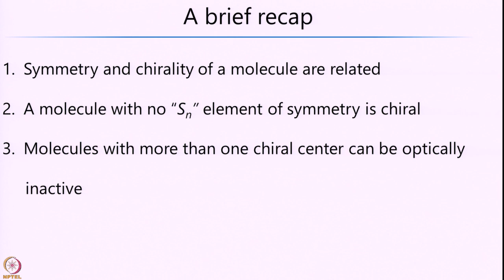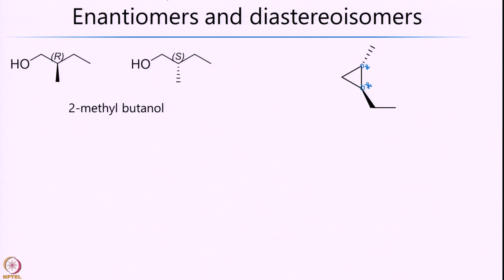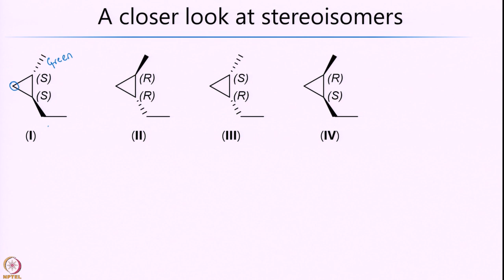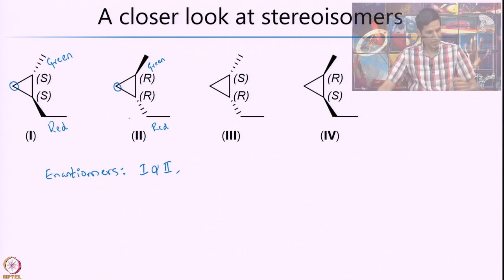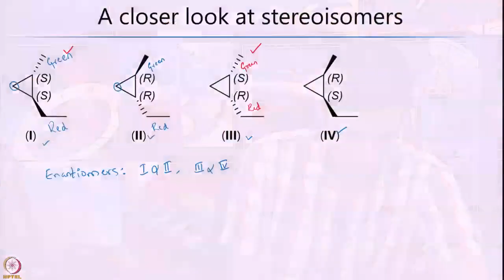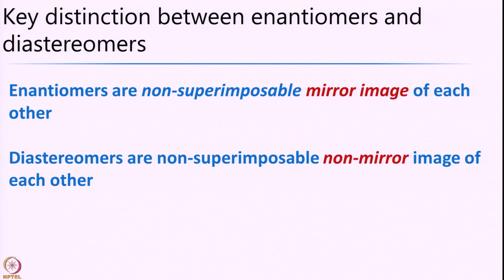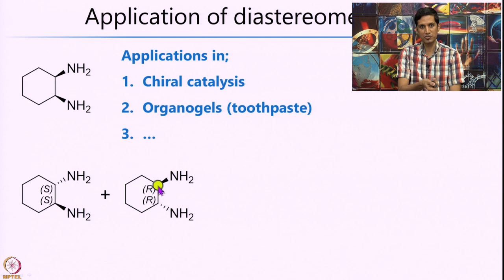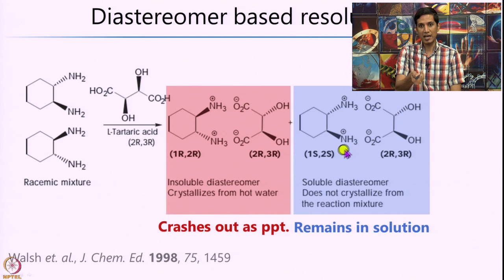Week 11-Lecture 72 : Enantiomers and Diastereomers